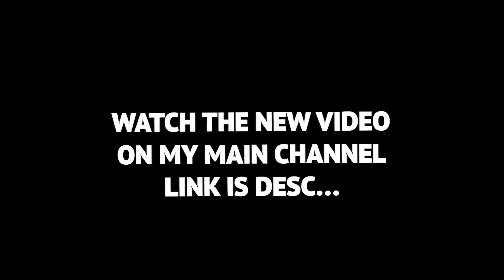DD Osama Gets Caught Lacking... *They Were Sm*king Notti Osama*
DD Osama And His Mom Gets Pressed By (Yg) At Airport!😳”Sm*kin Mad Notti!🕊️”+ Brother & Sis React‼️
DD Osama Caught Lacking
DD Osama Reaction
Notti Osama Video
DD Osama Gets Pressed
DD Osama Airport
DD Osama YG
YG Smoking Notti